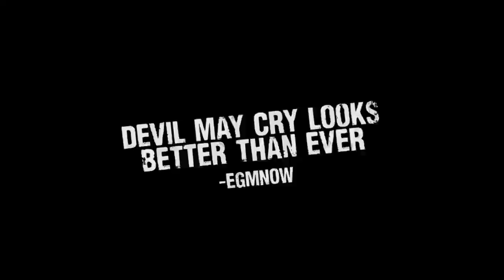DMC - Devil May Cry Demo Trailer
Intersectgaming.com

DmC: Devil May Cry is an upcoming hack and slash beat 'em up video game.  Players take on the role of Dante as he uses his powers and weaponry to find against enemies and navigate the treacherous Limbo. Like previous games in the series, Dante can perform combos by attacking with his sword, Rebellion, and shooting with his twin pistols, Ebony and Ivory.